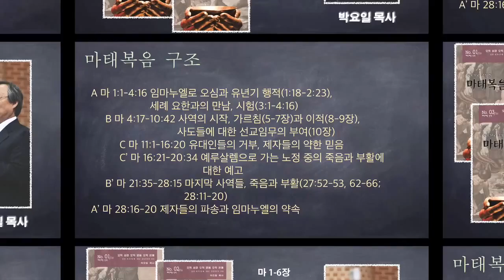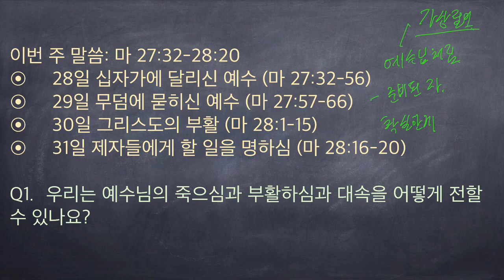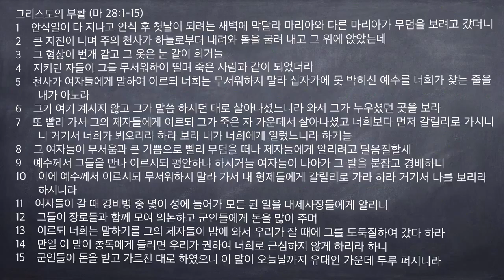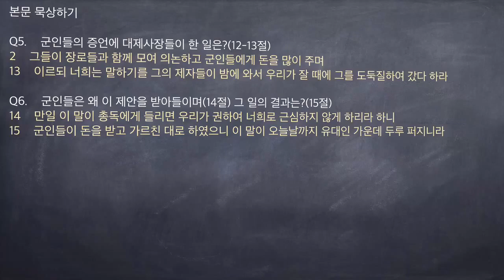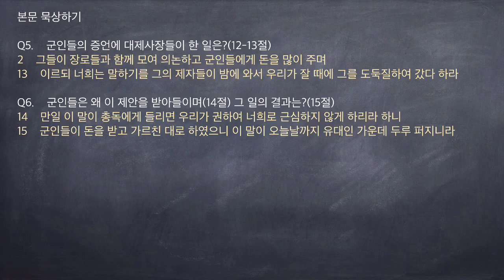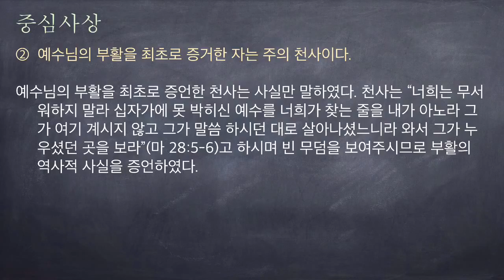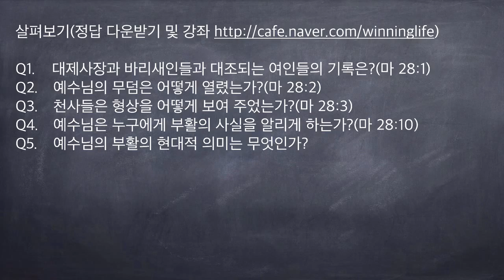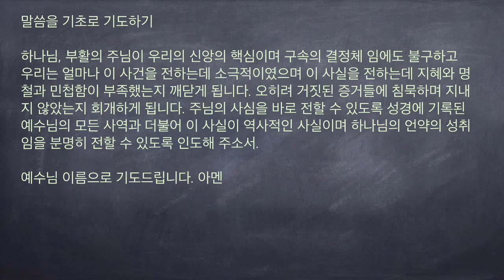[구속사로 조망한 성경연속강해] 마태복음 72 (마 28:1-15) 그리스도의 부활 [승리하는 삶]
그리스도의 부활 (마 28:1-15)
1    안식일이 다 지나고 안식 후 첫날이 되려는 새벽에 막달라 마리아와 다른 마리아가 무덤을 보려고 갔더니
2    큰 지진이 나며 주의 천사가 하늘로부터 내려와 돌을 굴려 내고 그 위에 앉았는데
3    그 형상이 번개 같고 그 옷은 눈 같이 희거늘
4    지키던 자들이 그를 무서워하여 떨며 죽은 사람과 같이 되었더라
5    천사가 여자들에게 말하여 이르되 너희는 무서워하지 말라 십자가에 못 박히신 예수를 너희가 찾는 줄을 내가 아노라
6    그가 여기 계시지 않고 그가 말씀 하시던 대로 살아나셨느니라 와서 그가 누우셨던 곳을 보라
7    또 빨리 가서 그의 제자들에게 이르되 그가 죽은 자 가운데서 살아나셨고 너희보다 먼저 갈릴리로 가시나니 거기서 너희가 뵈오리라 하라 보라 내가 너희에게 일렀느니라 하거늘
8    그 여자들이 무서움과 큰 기쁨으로 빨리 무덤을 떠나 제자들에게 알리려고 달음질할새
9    예수께서 그들을 만나 이르시되 평안하냐 하시거늘 여자들이 나아가 그 발을 붙잡고 경배하니
10    이에 예수께서 이르시되 무서워하지 말라 가서 내 형제들에게 갈릴리로 가라 하라 거기서 나를 보리라 하시니라
11    여자들이 갈 때 경비병 중 몇이 성에 들어가 모든 된 일을 대제사장들에게 알리니
12    그들이 장로들과 함께 모여 의논하고 군인들에게 돈을 많이 주며
13    이르되 너희는 말하기를 그의 제자들이 밤에 와서 우리가 잘 때에 그를 도둑질하여 갔다 하라
14    만일 이 말이 총독에게 들리면 우리가 권하여 너희로 근심하지 않게 하리라 하니
15    군인들이 돈을 받고 가르친 대로 하였으니 이 말이 오늘날까지 유대인 가운데 두루 퍼지니라